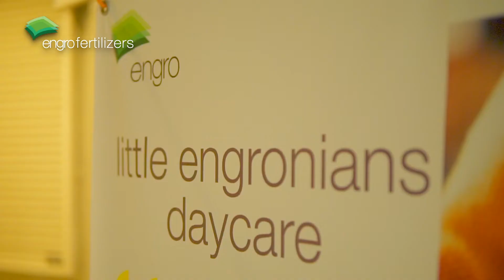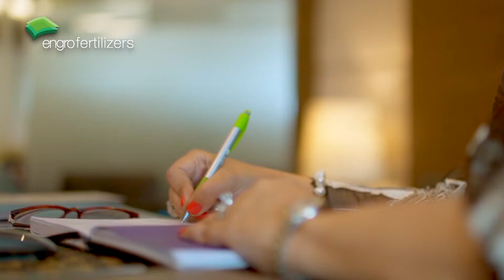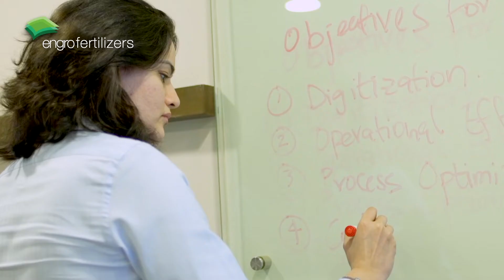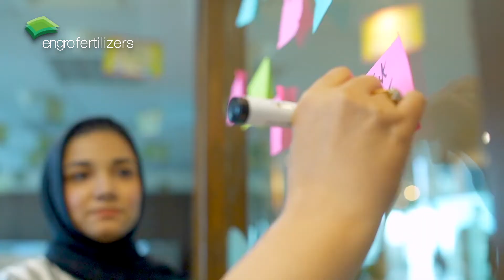Women Empowerment ( Engro }